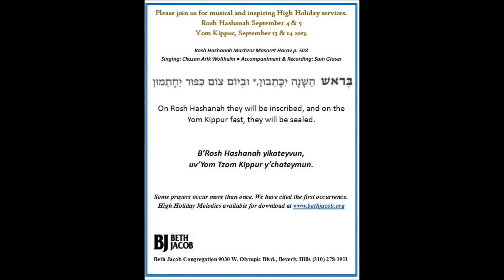B'Rosh Hashanah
High Holiday liturgy, by Chazan Arik Wollheim, Beth Jacob Congregation Beverly Hills. 9030 W. Olympic Boulevard, Beverly Hills, CA 90211.  Bethjacob.org.